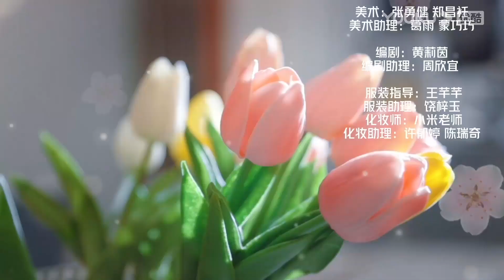ENGSUB【FULL】被疯批总裁强吻后，发现他竟然是我分别20年的青梅竹马！| 在你身边风好甜 Believe in Love EP22 | YOUKU Short Film